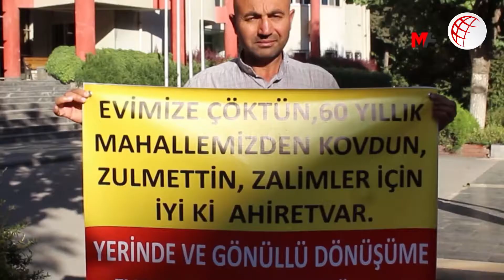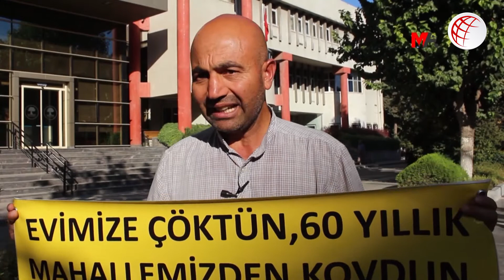“Rantsal dönüşüme” karşı nöbet: Yalnız mücadele etmek kolay değil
Kentsel dönüşüme karşı Antep Bölge Adliye Mahkemeleri önünde 402 gündür Adalet Nöbeti tutan Hasan Bodur, “Yalnız mücadele etmek kolay değil. Siyasi partilere ve kamuoyuna sesleniyorum; bana destek verin. Yaşananları bir de benden dinleyin” dedi.